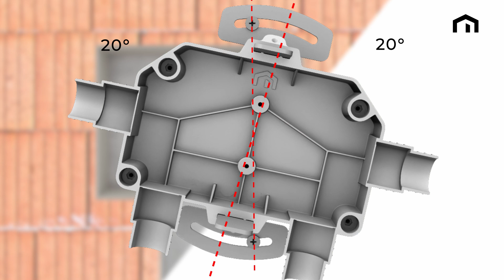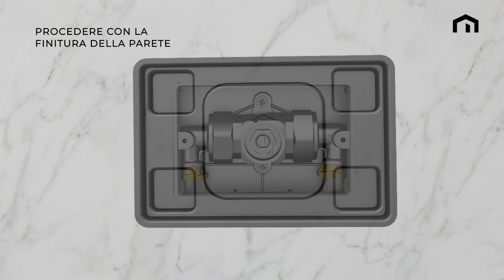GasLock - IT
Gaslock - valvola a sfera da incasso per gas